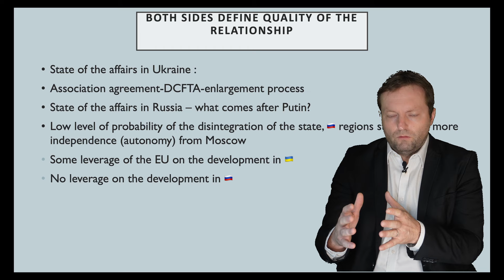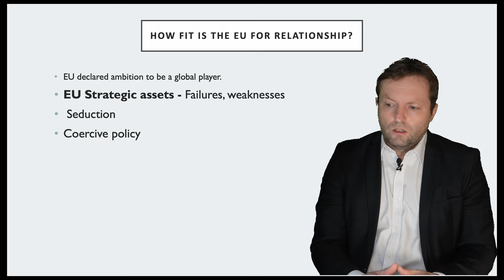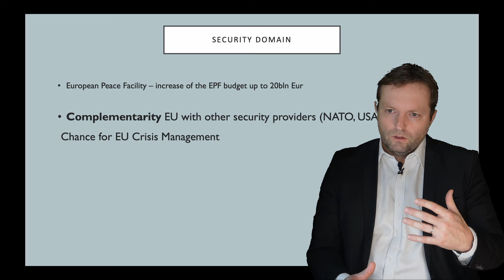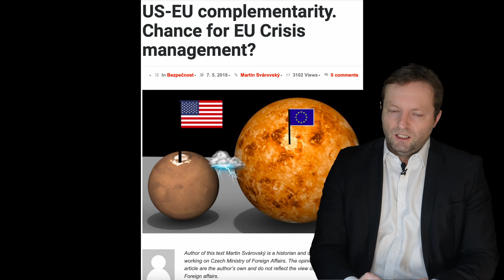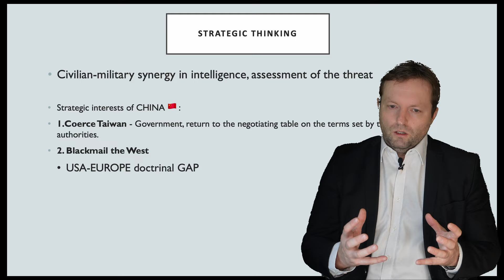eu 's relations with 🇷🇺&🇺🇦– How the EU🇪🇺is fit for the global game?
EU🇪🇺has declared an ambition to be a global player. How fit is the EU for this?
👉For the policy planning purpose, we need to focus on the failures and weaknesses of the European system.

EU’s strategic assets: Seductive vs coercive power of the economic strength.
 👉European sanctions vis-à-vis Russia have failed.

Security domain:
👉European Peace Facility, Complementarity with the NATO and the USA🇺🇸

Civilian-military synergy in intelligence:
👉Doctrinal gap between the USA and Europe